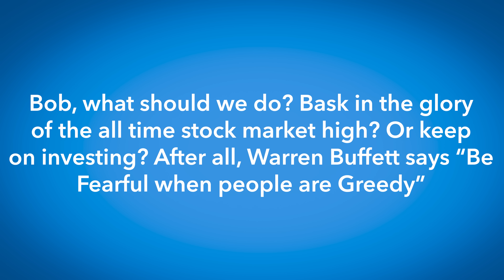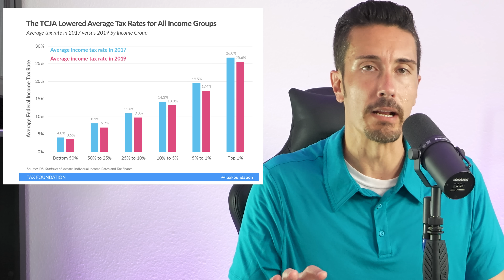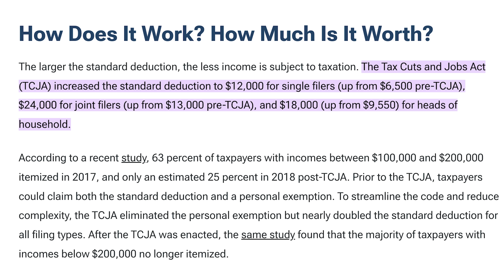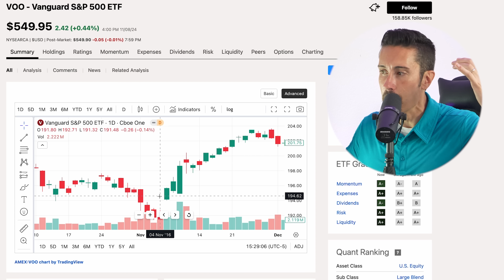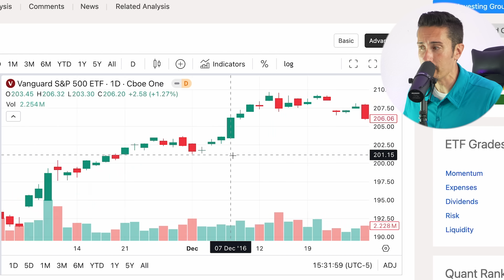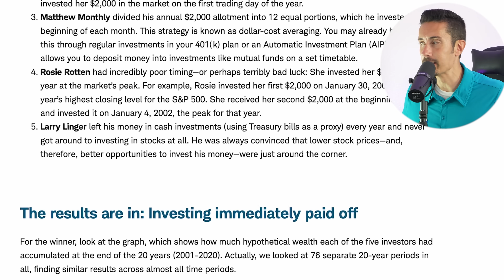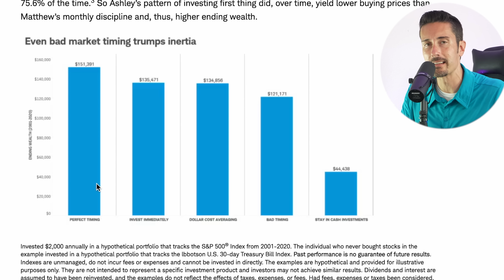The Future of Investing under Donald Trump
🔍 The election results are in, and Donald Trump has been declared the next president. The S&P 500 and the overall stock market have soared to all-time highs with investor confidence at a peak. But the big question is: Will this rally continue, or are we headed for headwinds? Should you keep investing, or is it time to hold back? In this video, I’ll take you back to 2016, compare past trends, and share strategies for smart investing during a time of economic and political change.

Personal Finance
🤑 Join me on the Webull App - get FREE stocks when you get started (limited time)

💰 Seeking Alpha - get the best research tools to stay ahead in your stock and ETF research.

💳 Apply for an American Express Card with this link. We can both get rewarded if you're approved

Saving Money & Grabbing Deals
💰 Get Legitimate Cash Back at Gas Stations, Restaurants, and More with Upside App (app is free to use!!)

📱Get a Discount on Mint Mobile and Pay Less for your Cell Phone Bill (I Save $2,000 a year!!)

🌟 Key Insights:
💡 Historical Trends:
Looking back at the 2016 election, the market showed a sharp upward movement post-election, but the key was what followed. By early 2017, investors who stayed the course saw significant gains.

🏦 Tax Cuts and Economic Policy:
Trump’s potential plans to make the 2017 tax cuts permanent could impact personal and corporate taxes, bringing potential benefits but also possible economic headwinds due to increased deficits.

📈 Investment Strategy:
The importance of dollar-cost averaging and why waiting for the “perfect” time to invest could leave you on the sidelines, missing out on market growth.

📊 Schwab’s Study on Timing:
A Charles Schwab study revealed that even bad market timing outperforms not investing at all, emphasizing the importance of consistent investment.